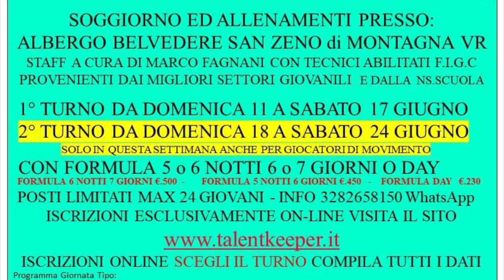22 marzo 2023